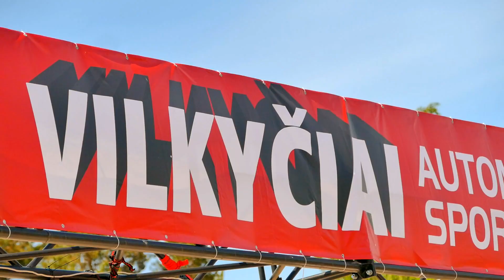Petr Bartoš Autocross EC 2017 Vilkyčiai